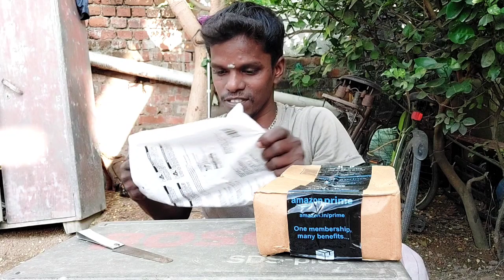safety mask spray painting | 3M mask | royal wood polish work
Wood polish safety mask

this video safety mask unboxing video

3M  3M - 6200  Half Facepiece Reusable Respirator

Mask rate rs 1039
Two filter rs 720